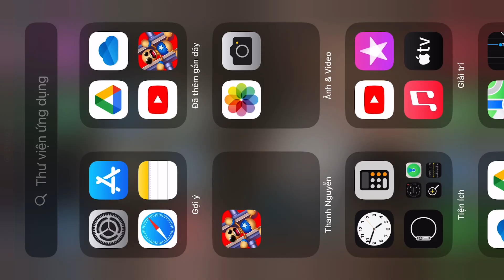Drip Bags Destroy The Buddy | Kick The Buddy